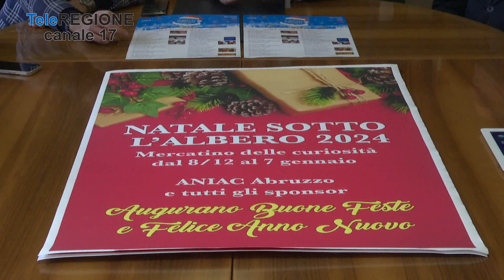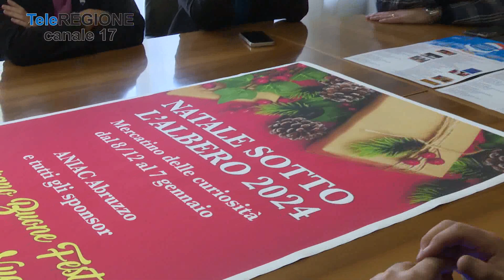Mercatini, spettacoli e il presepe vivente nel Natale di Chieti - 10/12/2023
Servizi TG | Mercatini, spettacoli e il presepe vivente nel Natale di Chieti | 10/12/2023